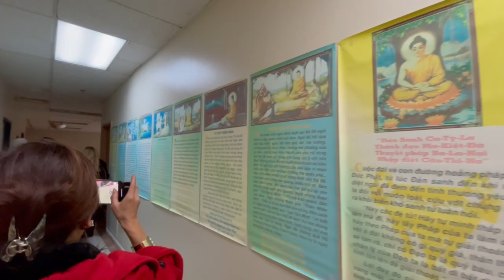Ngo Tuan Kiet bao tro nu tai tu Kieu Chinh ra mat sach hoi ky Kieu Chinh: Nghe Sy Luu Vong MenloPark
Dear friend,
The money I make from this channel I will use most of it to do charity and help the needy worldwide.  Please join me to make humanity live in peace with happiness and prosperity.  No one should be alone without friends :) Love will conquer all, so practice loving everyone you meet, including annoying people to you. If you like the contents of the video you watch, please copy the link and share it with your friends; ask them to watch it with advertisement content, so the money generated could go to good causes to help people around the globe.  May your GOD bless you with all the goodness that life brings.  -Alan Vo Ford